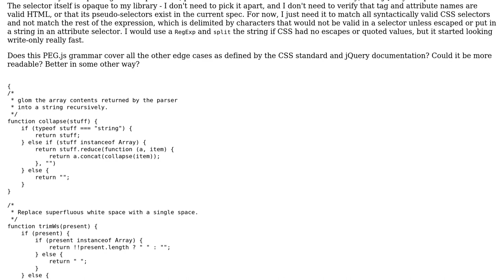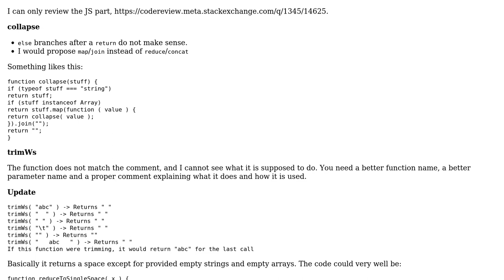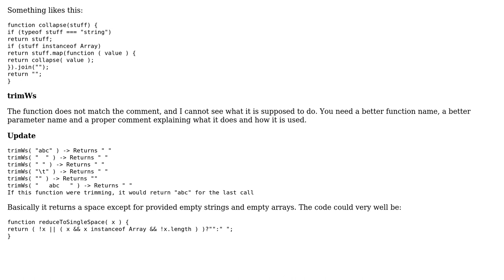Code Review: PEG.js grammar for parsing CSS selectors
With thanks & praise to God, and with thanks to the many people who have made this project possible! You are responsible for your own actions.